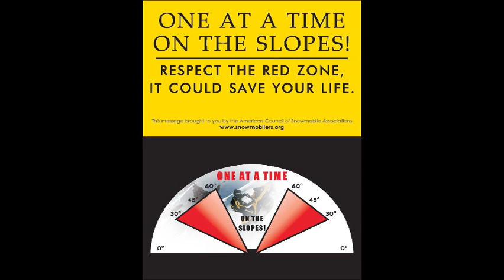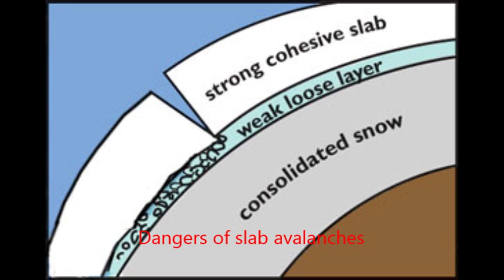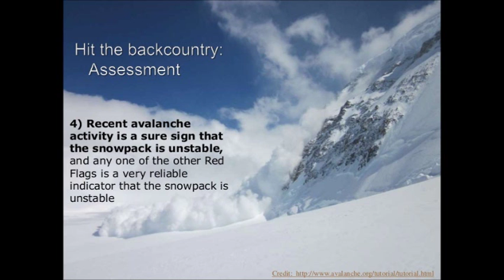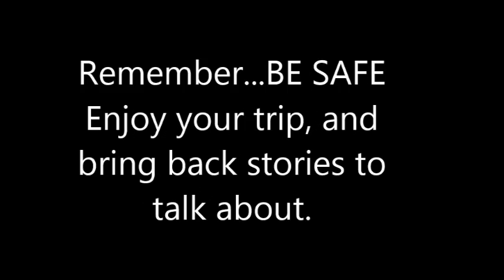Snowmobile Safety - How to prevent dying in the backcountry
Short interviews on News 1130 Radio - tips on safety, hazards, and risks when venturing into the back-country.